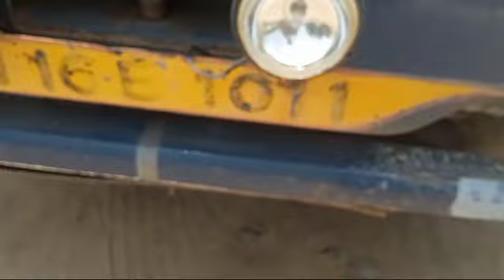2018 BHARATBENZ 2523 6X4 Tipper Chengalpet